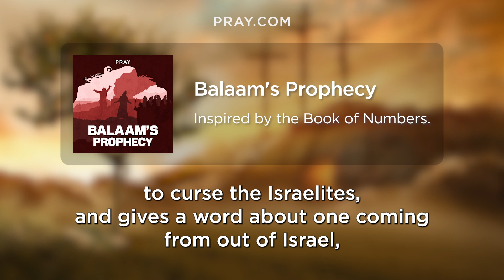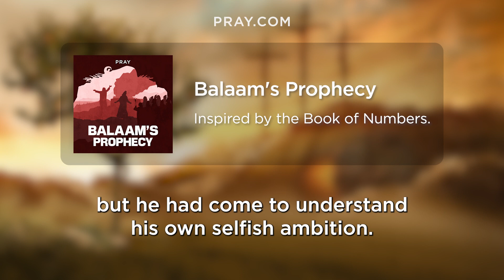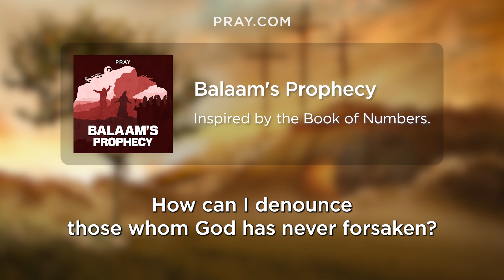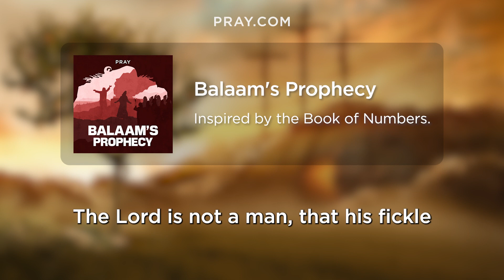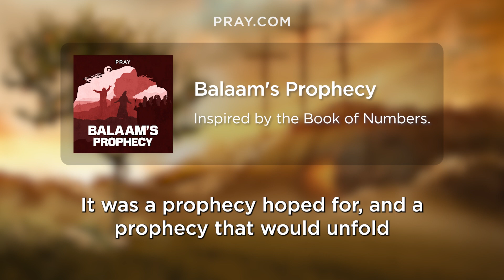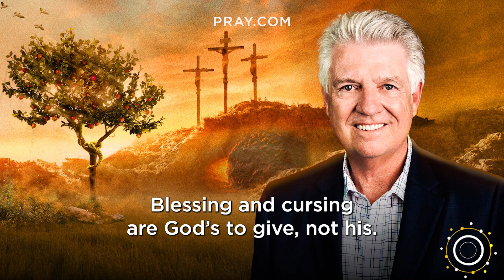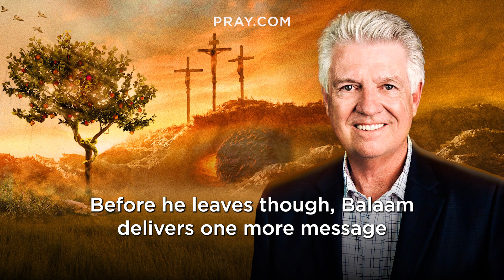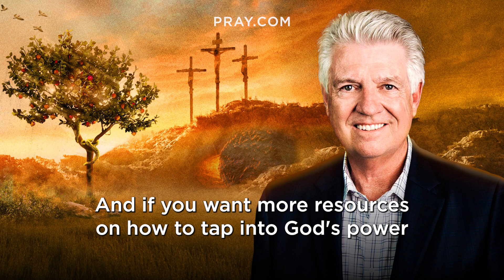49. Balaam's Prophecy - The Book of Numbers | Bible in a Year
In this Bible Story, Balaam is unable to curse Israel but instead blesses them three times. He prophesied from God and spoke blessings and truth over them. Finally, telling of an All-Powerful One that would come from Israel. This story is inspired by Numbers 22:36-25:18 & 31:7-16. and learn the Bible in a Year.

Balaam finally arrives on the cliff where Balak is, and as he looks over at the mass of people below, he begins to understand Balak’s fear. Nevertheless, he has Balak and his men build seven altars and offer sacrifices to the God Most High. Balaam does this three times, but each time God causes Balaam to bless the people of Israel instead of curse them. Balak’s anger and consternation became great, but he could do nothing to thwart the plans of God.

0:00 - Bible in a Year
0:05 - Introducing Balaam's Prophecy
0:50 - Pastor Jack Graham Introduction
1:43 - The Balaam's Prophecy Bible Story
9:31 - Pastor Jack Graham Bible Story Summary

Executive Producers: Steve Gatena & Max Bard
Producer: Ben Gammon
Hosted by: Pastor Jack Graham
Bible Story narration by: Todd Haberkorn